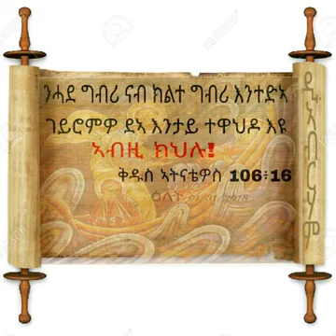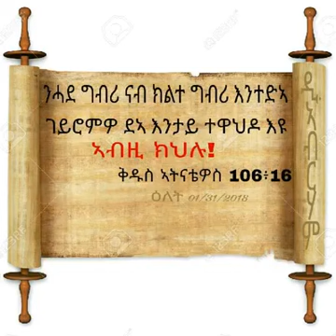September 12, 2018